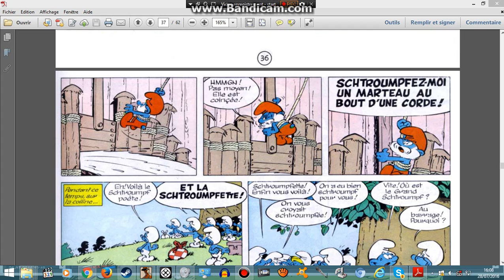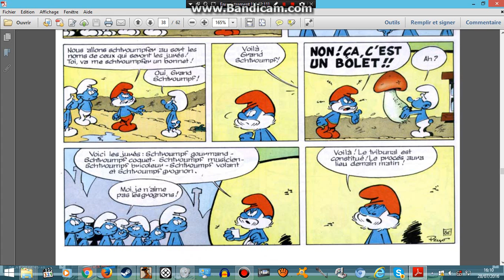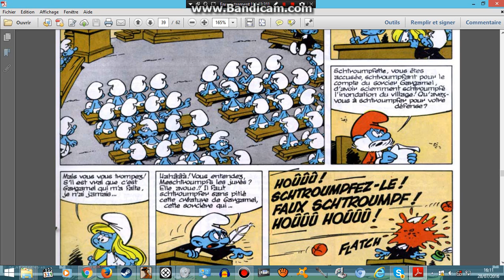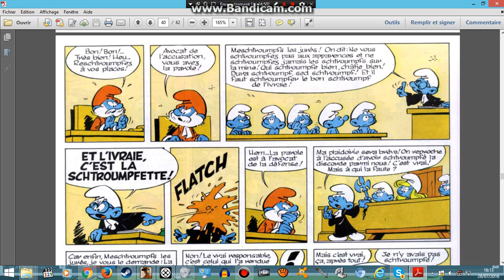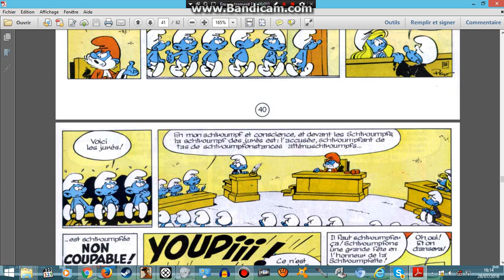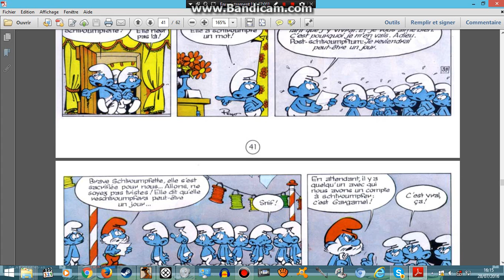la schtroumpfette 5